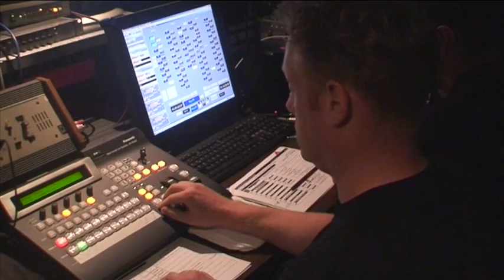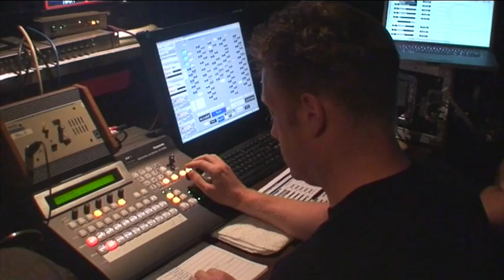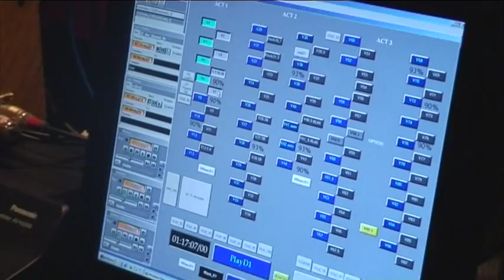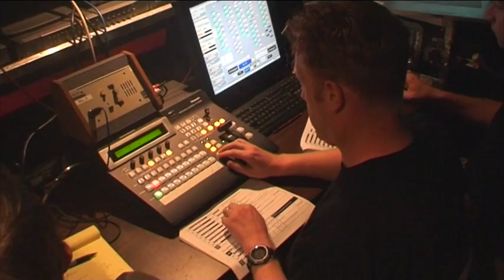Tristan et Isolde à Tokyo